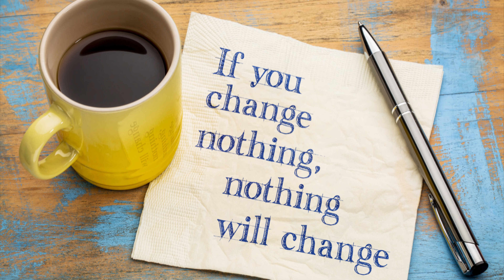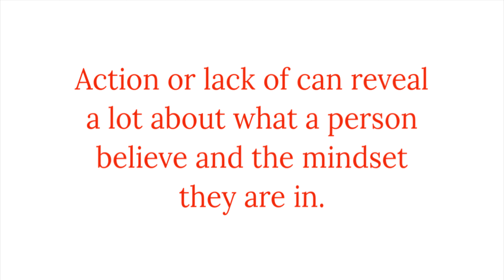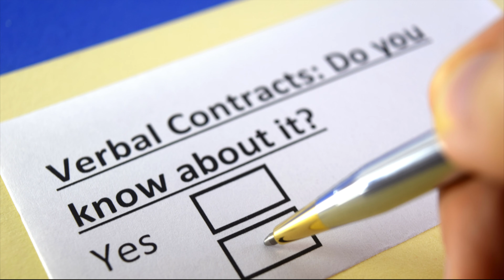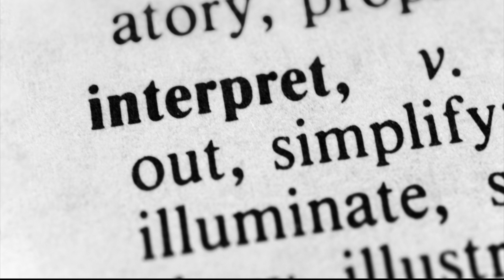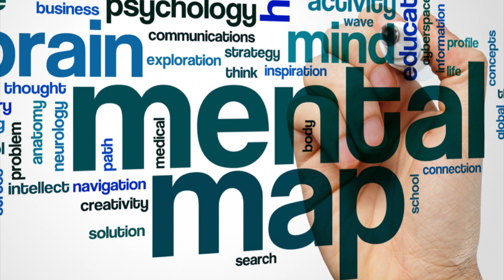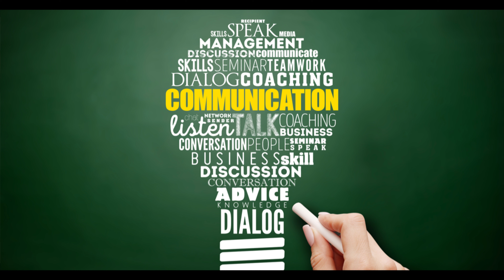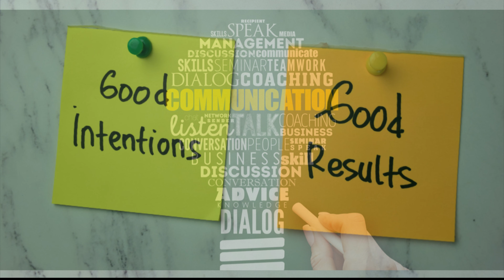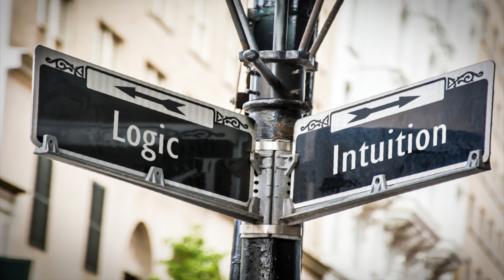Decoding Human Intentions: How Actions Speak Louder Than Words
In this insightful video, we delve into the intricate world of human intentions and how actions can reveal more than spoken words. Join us on a journey to become a better interpreter of the unspoken cues and hidden motivations that shape our interactions with others. Whether you're a student of psychology, a curious observer of human behavior, or just someone looking to enhance your understanding of the people in your life, this video offers valuable insights. Learn to recognize non-verbal cues, understand the power of omission, and explore the intricate layers of human intent. Trust, empathy, and the role of intuition are all covered in this comprehensive exploration of the human psyche.